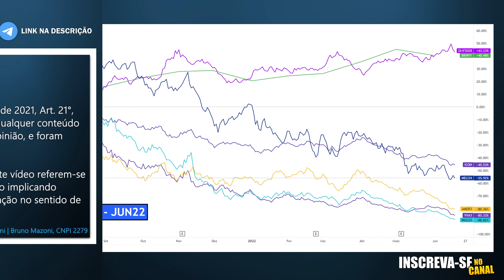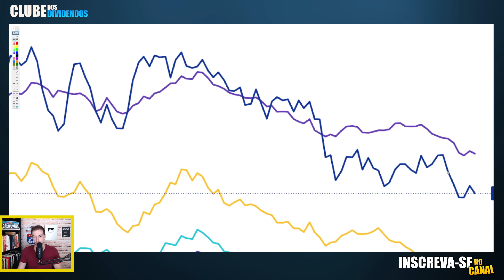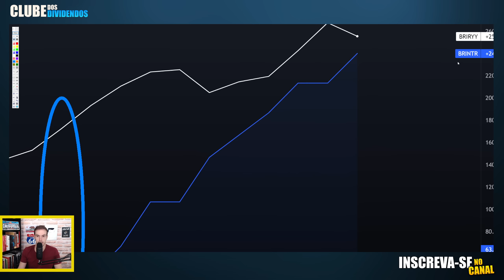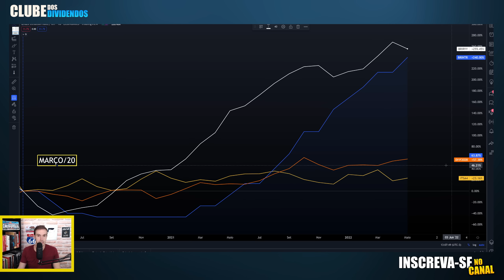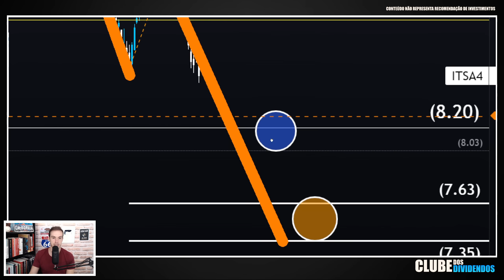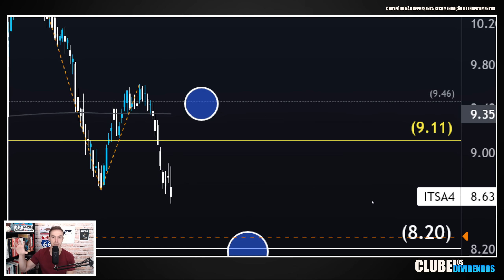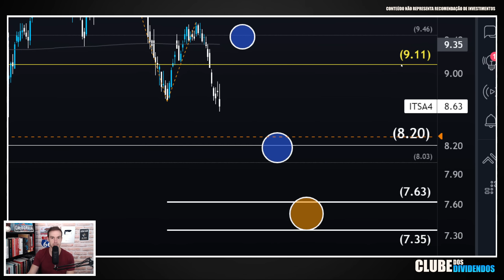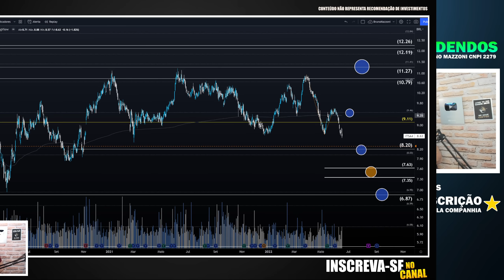ITAÚSA ABAIXO DE 8 REAIS (ITSA4)